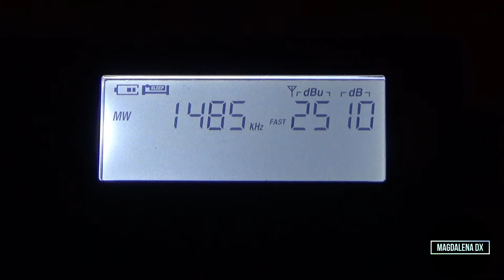SER Radio Alcoy 1485 Khz desde San Fernando